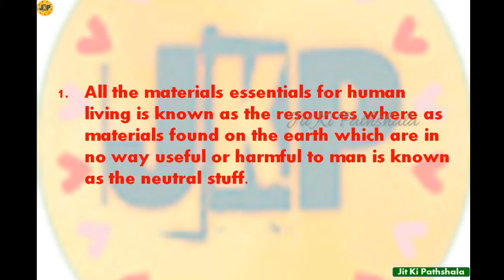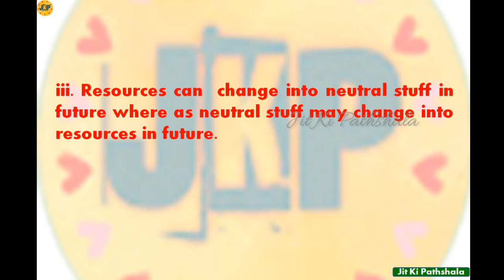difference between resource and neutral stuff || seba social || seba elective geography || seba 2022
***we have uploaded this educational video, to help student during these lock down. We are not professionals.
About this Video :  In this video we have discussed about the difference between "Resource and Neutral stuff" from social geography.